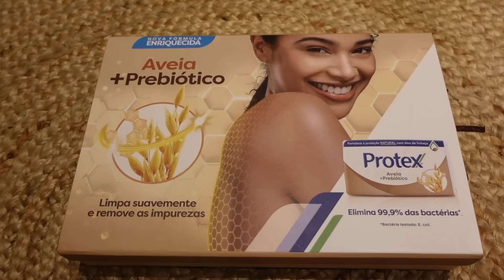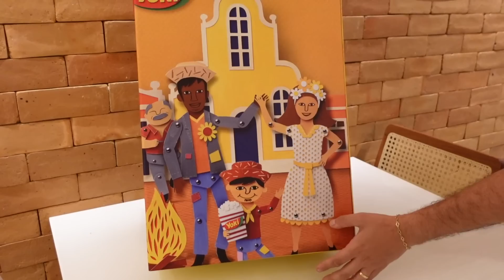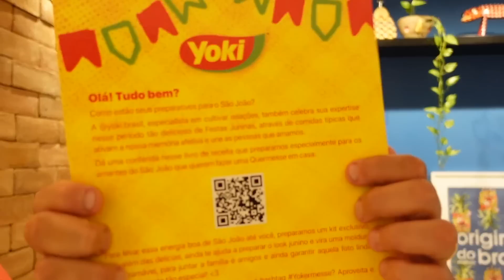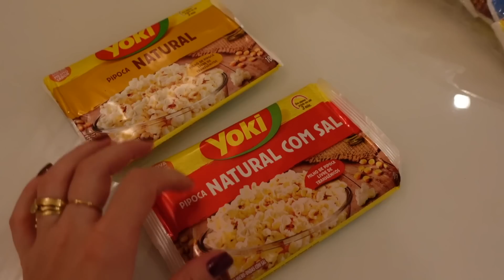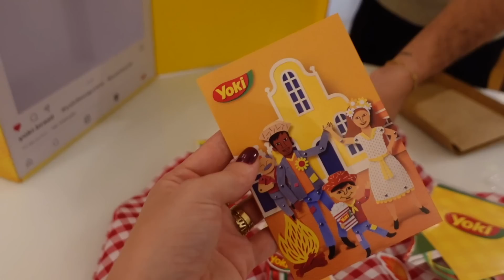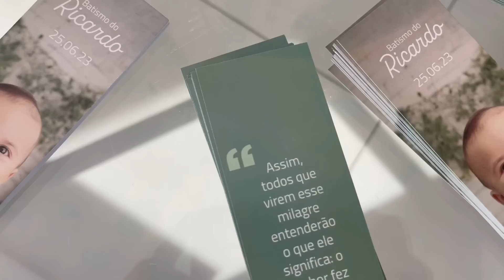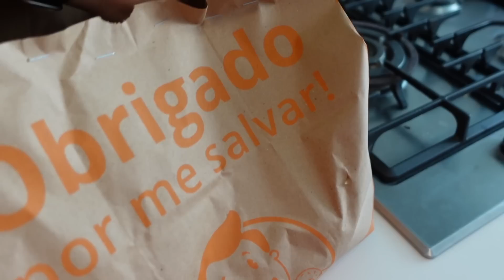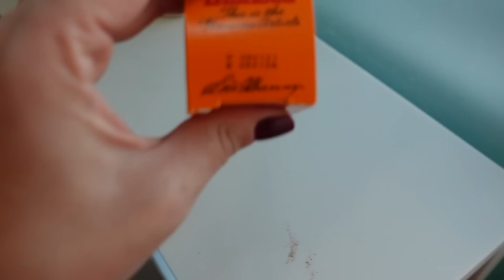VLOG: QUE RECEBIDO ESPECIAL | COMPRINHAS DE MERCADO | BATIZADO DO RICARDO | NOSSO FINAL DE SEMANA ✨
Mais um vlog para vocês, começamos o sábado com um bom café da manha com Pão de queijo eheheheh e um passeio pela orla Ingá-Icaraí! Mostramos alguns recebidos inclusive um super ideal para festas juninas e a noite fiz um quentão e montamos uma mesinha pra comemorar o dia de São João!
No dia seguinte fomos no batizado do Ricardo filho da nossa amiga que vocês já viram por aqui!!! Foi um cerimônia linda e fofa! Na segunda feira fiz uma compra do Food to Save e aproveitei que tinha a Faxineira da Mary Help para preparar várias comidas da semana! Depois resolvi arrumar e limpar a porta dos temperos!!! Fiz um bolinho fit de maçã pra tomar de café (receita abaixo)! Terminamos o vídeo com um pouco de cerâmica artesanal inclusive peças que já estão a venda!!!

Vem ver!

Quentão - Panelinha Rita Lobo
3 xícaras (chá) de cachaça
2 xícaras (chá) de água
1 ½ xícara (chá) de açúcar
1 colher (sopa) de gengibre ralado (um pedaço de cerca de 3 cm x 3 cm)
casca de 1 laranja
casca de 1 limão
2 ramas de canela
5 cravos-da-índia
2 minimaçãs (opcional)
Numa panela média, coloque o açúcar, o gengibre ralado, a canela e o cravo. Leve ao fogo médio e deixe cozinhar até o açúcar derreter completamente e formar um caramelo dourado — mexa de vez em quando para não queimar.
Retire a panela do fogo, adicione as cascas de laranja e de limão e regue com a água aos poucos. Cuidado: se a panela estiver muito quente o líquido pode borbulhar. Mexa delicadamente para misturar — não se preocupe se parte do açúcar endurecer, ele vai dissolver durante o cozimento.
Volte a panela ao fogo médio e misture a cachaça. Assim que começar a ferver, abaixe o fogo e deixe cozinhar por 25 minutos.
Enquanto o quentão cozinha, lave e seque as maçãs. Corte cada uma em 4 metades e descarte as sementes e o cabinho. Apoie o lado cortado de cada metade na tábua e faça fatias finas.
Desligue o fogo e, com uma concha, sirva o quentão direto da panela. Distribua as maçãs nas canecas e sirva a seguir.

Bolo de maçã
No liquidificador:
2 maçãs sem semente e sem casca picadas
2 ovos
1/2 xic de óleo (coco, ou que vc quiser)
1/2 xic de uvas passas
baunilha, canela e cravo em pó a gosto
1 xic de farinha ou farelo de aveia
1 colher de fermento de bolo
assadeira untada e 20 minutos no forno!

NOSSA CAIXA POSTAL:
NIterói - RJ
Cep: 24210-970